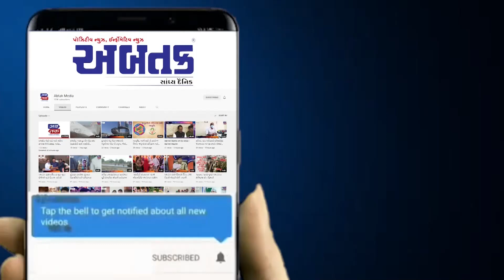વાવાઝોડાના પગલે લોકોના માનસ પર અસર